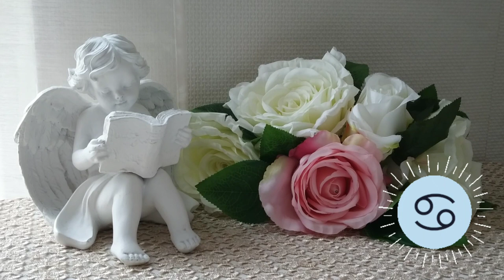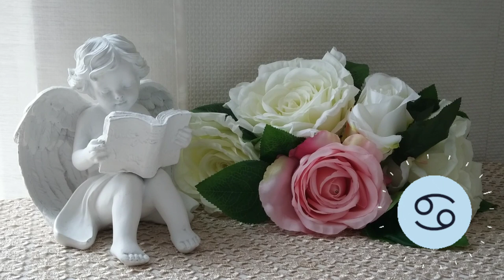🌛 ԼՈՒՍԻՆԸ ԽԵՑԳԵՏՆՈՒՄ 🌜/ ՀՈՒՆԻՍԻ 18 - 21 / Ինչ է սպասվում և ինչ կարող եք անել 🌹